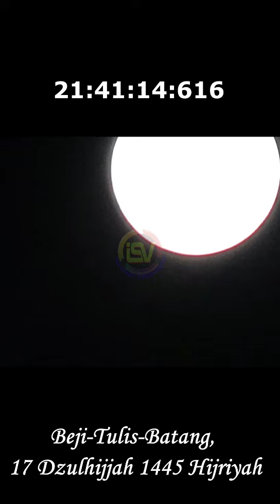PENAMPAKAN BULAN 17 DZULHIJJAH 1445 HIJRIYAH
Video dari ikhwanulabdirrahman85